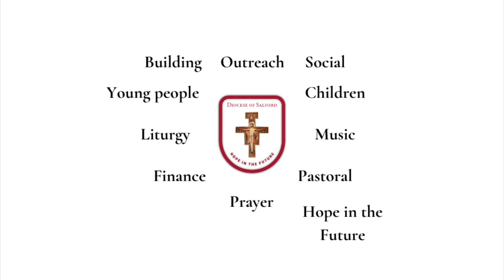Shared Leadership: Parish Advisory And Coordination Team (PACT) at St Cuthbert's, Bolton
Throughout Stage Three of Hope in the Future, parishes across the diocese have been uniting as they work together in responding to the call to establish a Shared Leadership Team.

Recently two videos which place a spotlight on two different parishes models of Shared Leadership have been produced for other parishes in our diocese to use as inspiration.

This video focuses on St Cuthbert's in Bolton.  They have used the guide to implement a Parish Advisory and Coordination Team model.